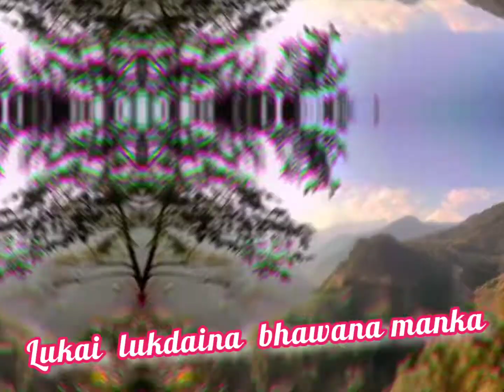my new video like and subscribe my channel gyes support me ❤️❤️🔥🔥